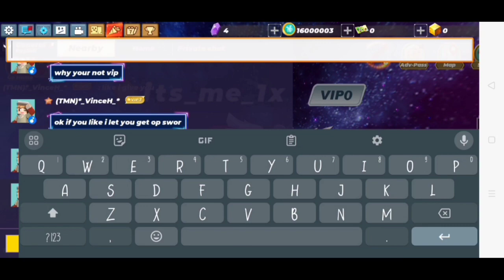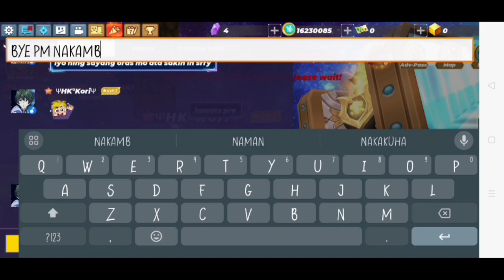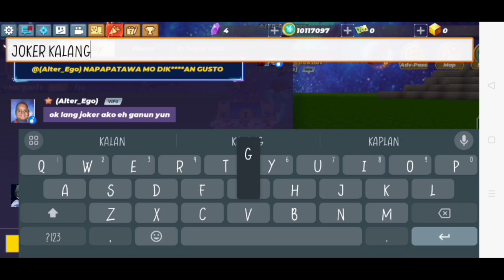Blockman go: Skyblock Day18_100 Profit how to rich in trade system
Day18_100 How to rich in trade